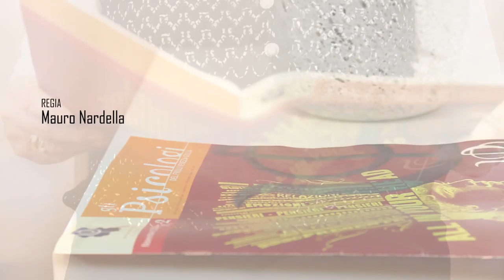TRAILER TagliaCorti 2016 HD + Cecco&Cipo live "Vacca boia" @ TeatroMiela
Video promo della settima edizione di TAGLIACORTI: il festival di cortometraggi con sede a Trieste.
Serata finale con giovani registi da tutto il mondo premiati per i loro lavori, e con ospiti speciali Cecco e Cipo (con performance live) e gli Spritz4five, direttamente da xfactor.